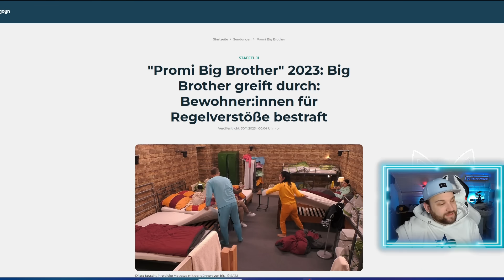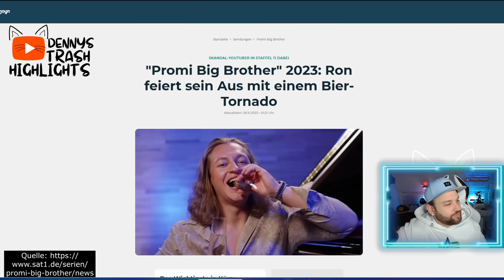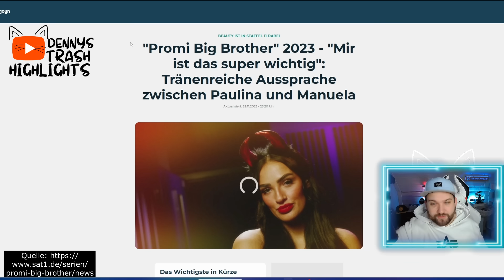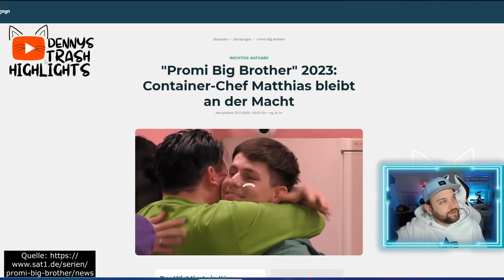PBB 2023: Paulina GEMEINE LÄSTERATTACKE gegen Manuela! Dilara ESKALIERT! Ron FLIEGT raus!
Promi Big Brother 2023 geht heiter weiter. Doch diesmal trifft es Manuela. Paulina holt zu großen Lästerattacke aus und spricht schlecht über die eigentliche Freundin Manuela. Aber auch Dilara Kruse Eskaliert und mischt sich in die Aussprache von Paulina und Jürgen ein. Auch für Ron sieht es schlecht aus, er fliegt aus dem Container.